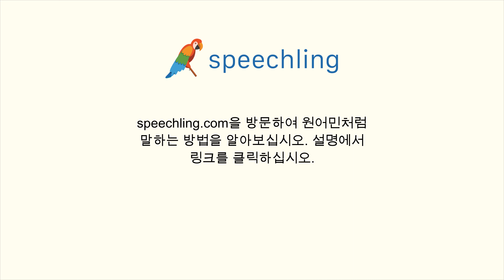중국어(전통)로 "나타나다" 말하는 법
남자 목소리 :
為特色

여성 목소리 :
為特色

남성 음성 번역 :
나타나다

여성 음성 번역 :
나타나다